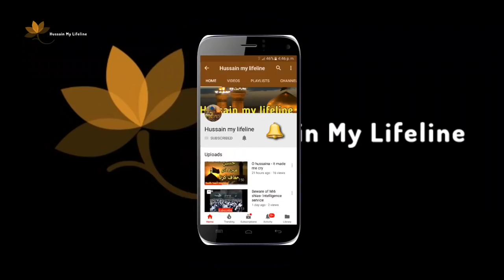Shia Mujtahid - Shahid e Salis (r.a.) aur Jahangir (l.a.) ka Zulm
History of Shaheed e Salis (r.a.), Agra, India
Qazi Noorullah Shushtari (r.a.)